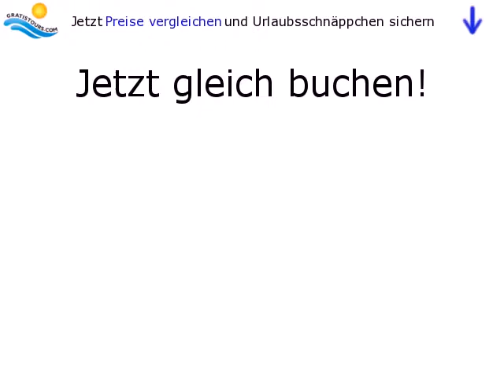Barcelo Jandia Playa / Barceló Jandia Club Premium in Jandia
Lage:
Im Herzen des Feriengebietes Jandia gelegen, ca. 150 m vom flach abfallenden Sandstrand entfernt. Restaurants, Bars und Geschäfte in unmittelbarer Umgebung.

Ausstattung:
Ihr komfortables Hotel verfügt über 4 Swimmingpools, 3 Sonnenterrassen mit Liegen und Schirmen sowie Sitzterrasse mit Pool-/Snackbar. Im Haus elegante Empfangshalle mit Sitzgruppen, Spieleraum, Lobbybar und 8 weitere Bars, Buffetrestaurant und mehrere à-la-Carte-Restaurants, Diskothek und Boutiquenzeile.

Unterbringung:
649...